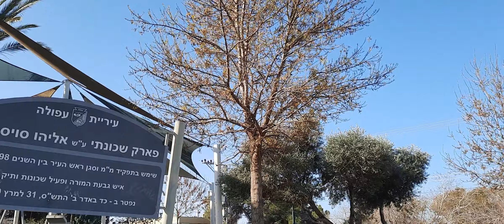2*299 КОТЯТА проснулись и поели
Гиват аМоре, Афула, Израиль.